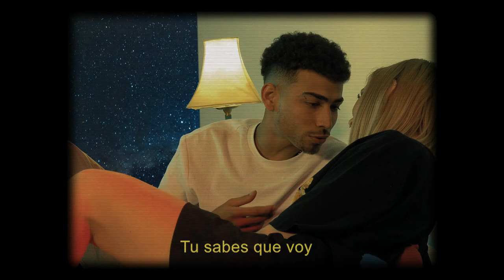Malavë - Humo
Mezcla y masterización:

Jose Vallenotti

Producción general:

RBC

Sam T. Films

y gracias a toda la crew, espero que les guste!!